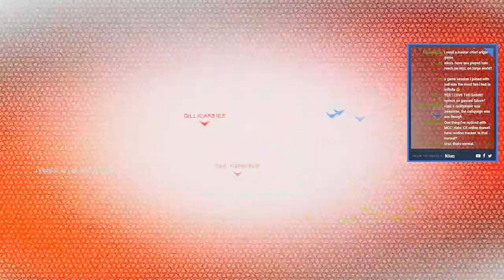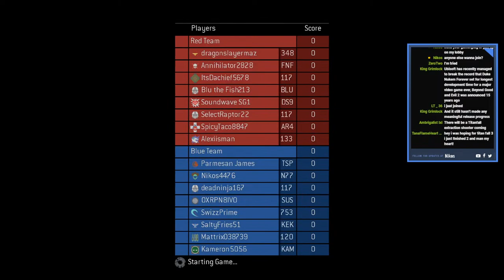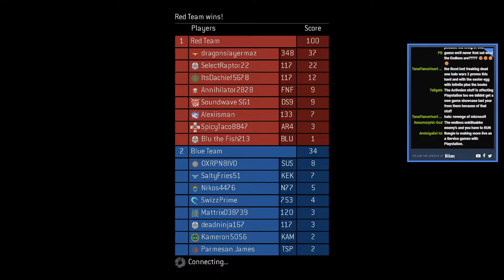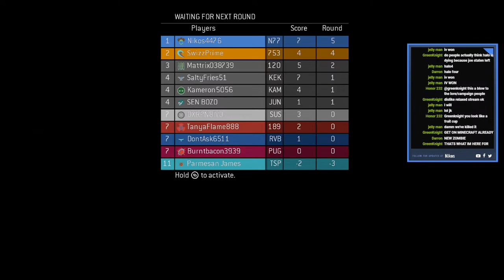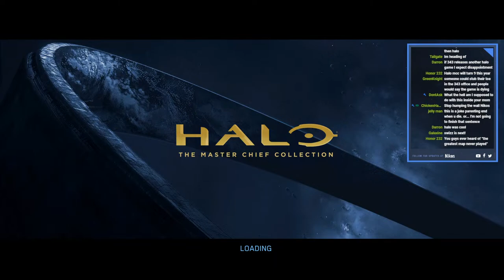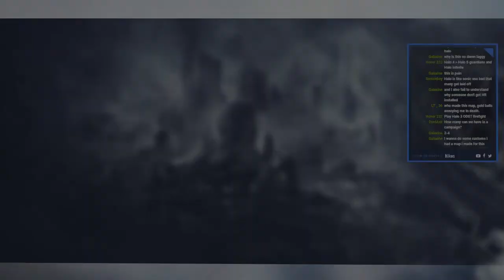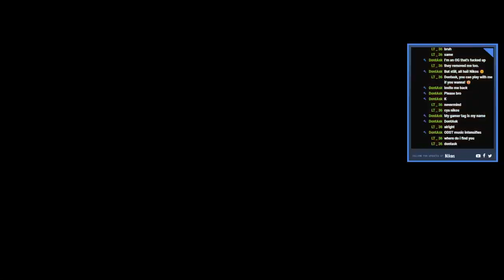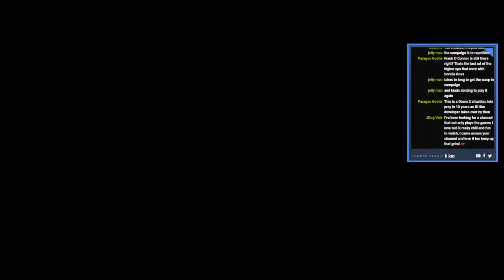Joe Staten Left Halo - Let's Play Some Halo MCC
This news is very sad, so let's play some old Halo games.

Gamertag: Nikos4476